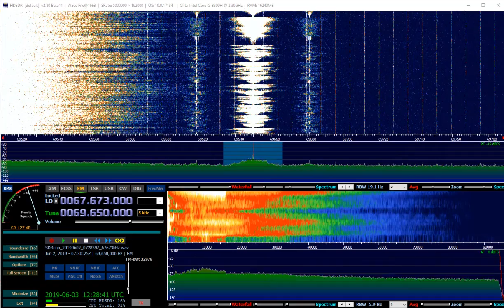Radio Rossii, Serov, Sverdlovskaya oblast, Russia, 69.65MHz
Radio Rossii 69.65MHz, Serov, Sverdlovskaya oblast, Russia was noted on the 2nd June during an opening on the OIRT band.

Noted using a SDR Play and yagi antenna at remote QTH in Finland.